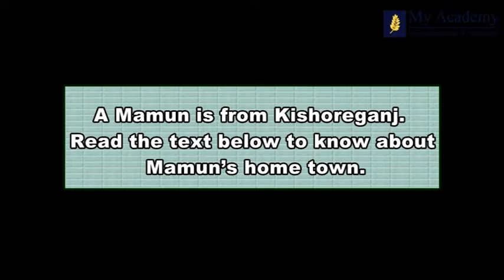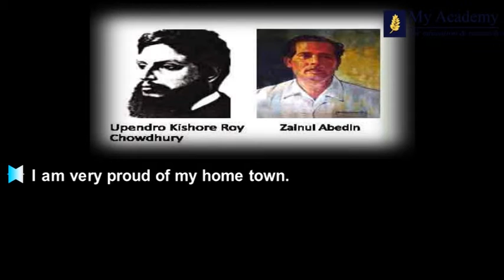English for Today Class Five Chapter-14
Class Five English Text Book Recording Chapter 14